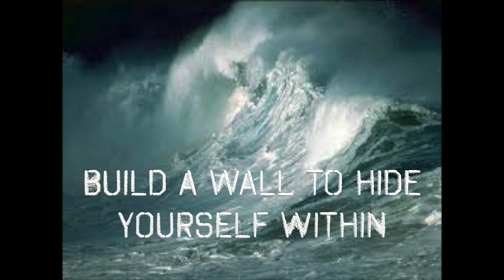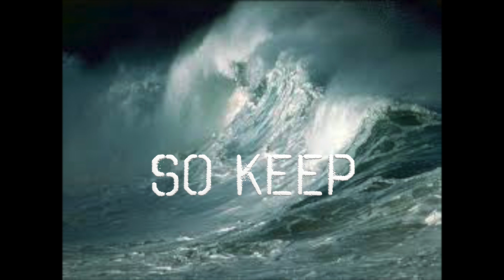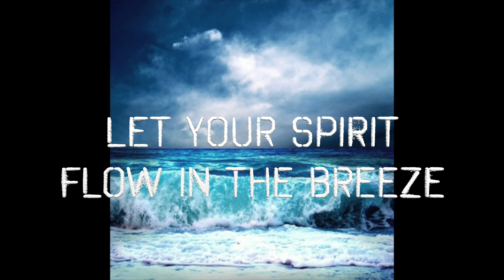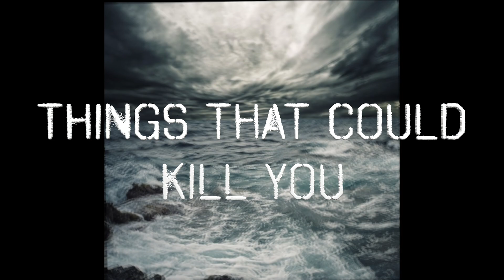Kings Of Dust "Like an Ocean" Lyric Video